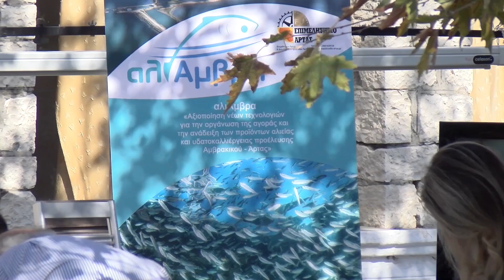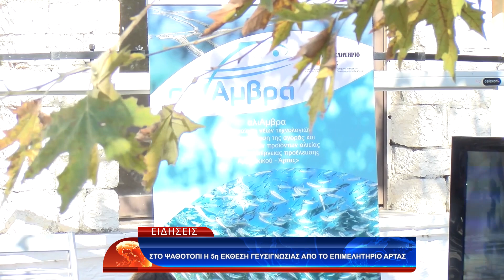ΣΤΟ ΨΑΘΟΤΟΠΙ Η 5η ΕΚΘΕΣΗ ΓΕΥΣΙΓΝΩΣΙΑΣ ΑΠΟ ΤΟ ΕΠΙΜΕΛΗΤΗΡΙΟ ΑΡΤΑΣ